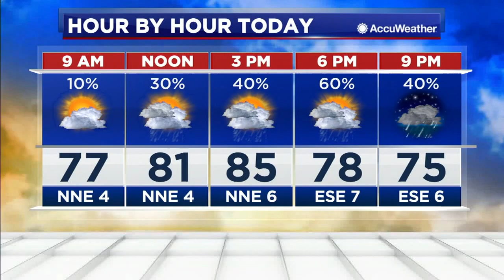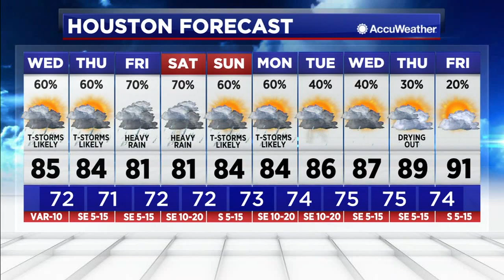A Week of Stormy Houston Weather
A stormy pattern continues at least through the weekend.